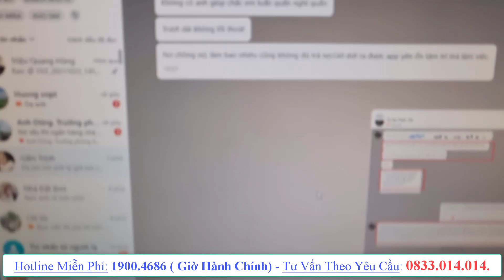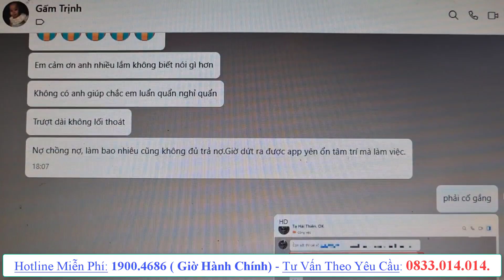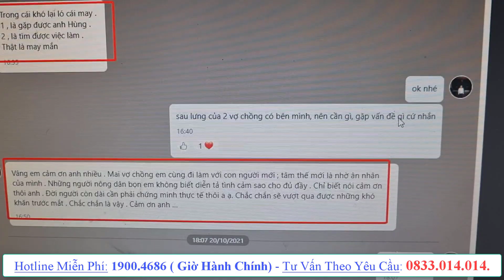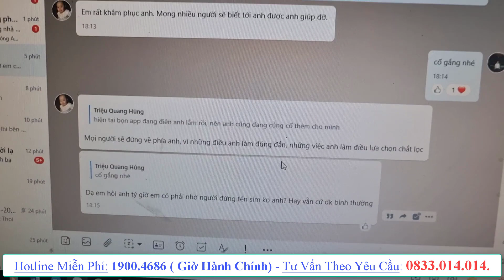CÁI KẾT CUỐI CÙNG LÀ GÌ ? HÃY BỎ QUA NẾU BẠN KHÔNG MUỐN BIẾT.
🖊 Số Hotline: 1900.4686 ( Tư Vấn Miễn Phí)
🖊Số Tư Vấn Theo Yêu Cầu: 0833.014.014 ( Có Thu Phí ).
🖊 Số Zalo: 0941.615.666 ( Vui lòng không chặn tin nhắn )
Tài khoản chính chủ:
BẢNG PHÍ CÔNG KHAI:
- Phí viết đơn: 200K Đối Với Các Công Ty Tài Chính
- Phí tham gia gói hỗ trợ 1 năm: 2 triệu ( tư vấn không giới hạn 1 năm )
VIDEO LIÊN QUAN:
▶️ TIN MỚI: KHÔNG CẦN ĐÓNG TIỀN LÃI, TIỀN GỐC TỪ NGÀY 17 THÁNG 5 NĂM 2021 CHO CÁC TỔ CHỨC TÀI CHÍNH..
© Bản quyền thuộc về Triệu Quang Hùng CFO và METUB Network
© Copyright by Trieu Quang Hung CFO & METUB Network
☞ Do not Reup!